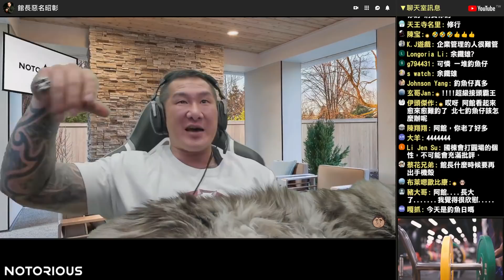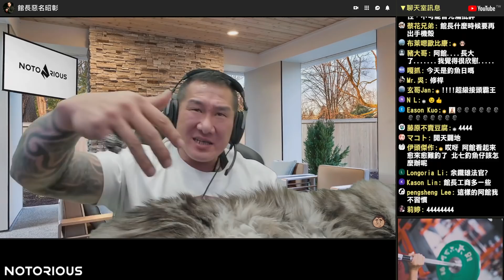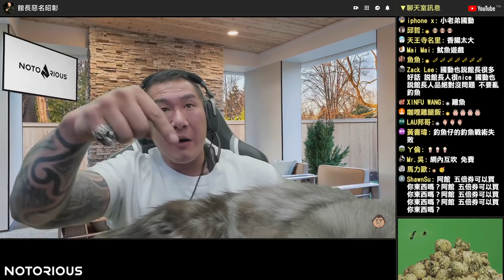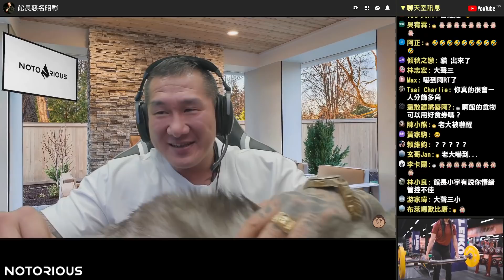【館長精華】為連千毅背書？企業管理有問題？館長來回應釣魚仔